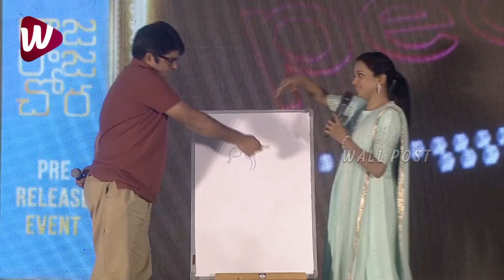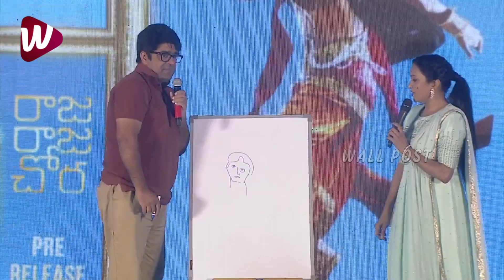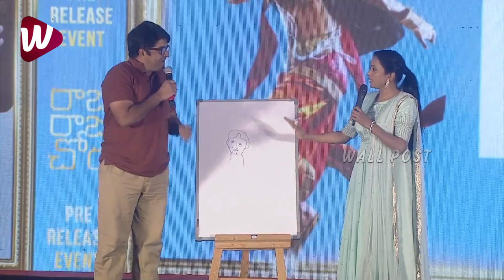మొదటి సారి సుమ మీద కోప్పడ్డారు | Actor Srikanth Iyengar Serious On Anchor Suma Infront Of All | WP